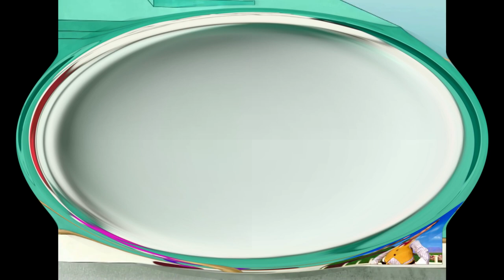White Mouse Laughing (Leopold the Cat) vs The Mine Song Goes Low Pitched Squared